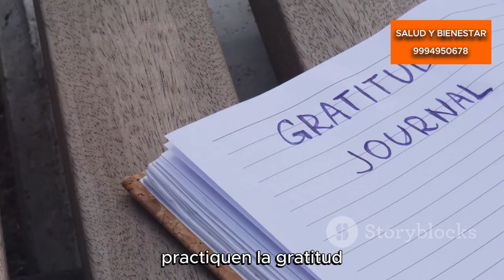¡Encuentra tu equilibrio total!